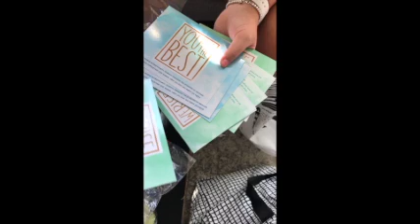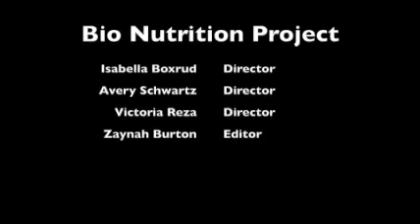Helping those in need